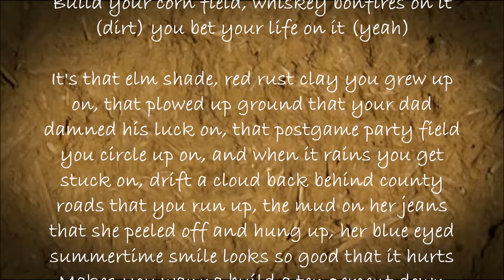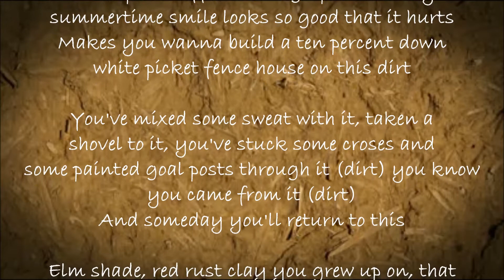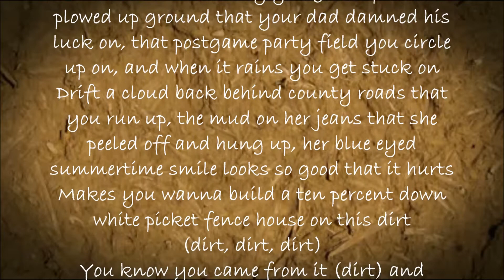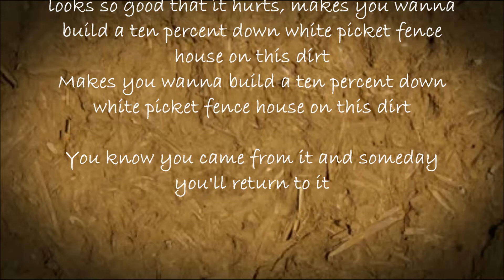Dirt - Florida Georgia Line Lyrics